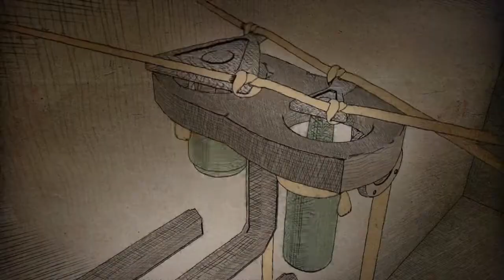Dorien Eggink & Paul Hagenaars - Brabant Bokaal 2022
Dorien Eggink & Paul Hagenaars (Breda) ontvangen de Brabant Bokaal voor de inspirerende wijze waarop zij zich inzetten voor niet-conventionele, experimentele kunst in het algemeen en het BUT-filmfestival in Breda in het bijzonder. Het is hun levenswerk om deze culturele uitingen op te sporen en aan het publiek te tonen, zowel in Breda als ver daarbuiten. Ook slagen zij erin om veel verbindingen te maken tussen kunstenaars en filmmakers onderling.